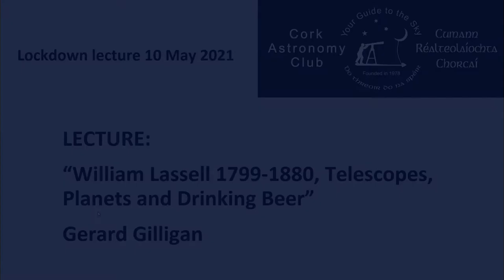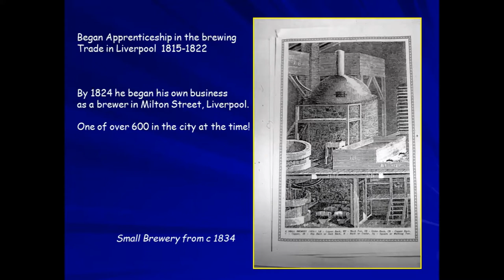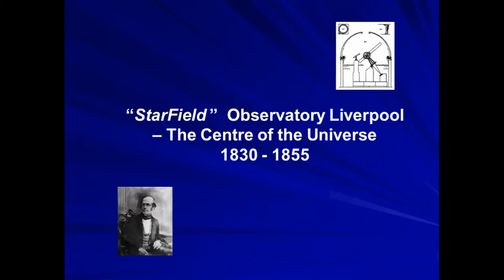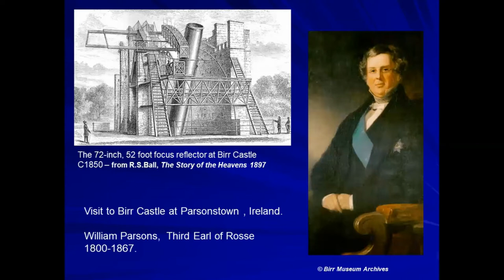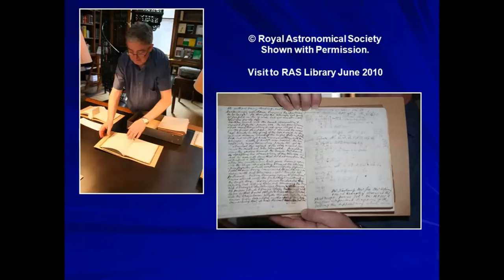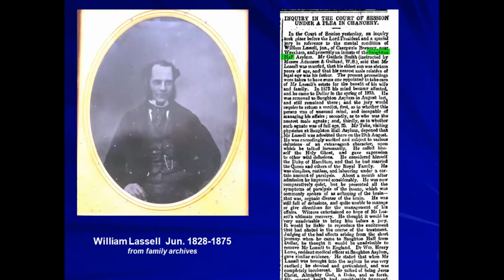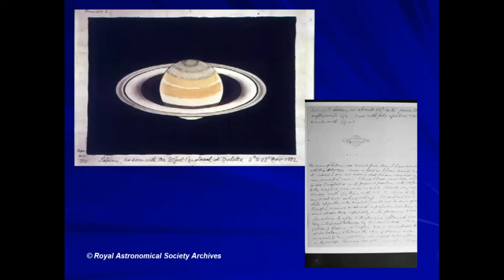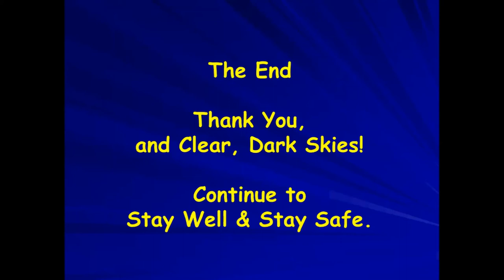William Lassell (1799-1880), by Gerard Gilligan - 2021-05-10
Gerard Gilligan is a member of Liverpool Astronomical Society, and, since 2014, has been Chairman of the Society for the History of Astronomy (SHA, based in Birmingham, England.

In this Lockdown Lecture to Cork Astronomy Club via Zoom, he reprises the life and career of the 19th century English astronomer, William Lassell (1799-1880, Lassell is best known for constructing two large equatorially mounted reflecting telescopes, of 24 inch (0.61 m) aperture in Liverpool, England, and 48 inch (1.22 m) aperture in Valetta, Malta, and as the discoverer (1846) of Triton, the largest moon of Neptune; two moons of Uranus, Ariel and Umbriel (1851); and as co-discoverer of Hyperion (1848), one of the moons of Saturn.